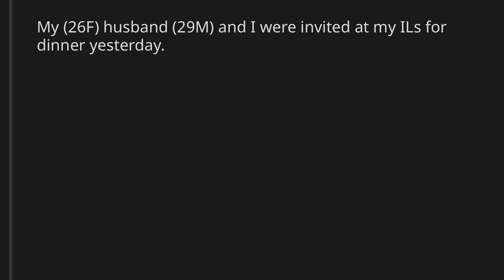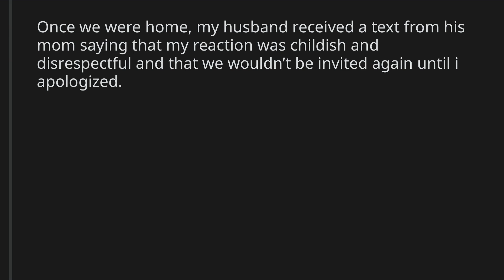AITA for leaving the table after what my FIL’s said?